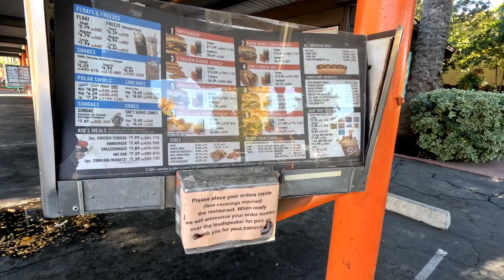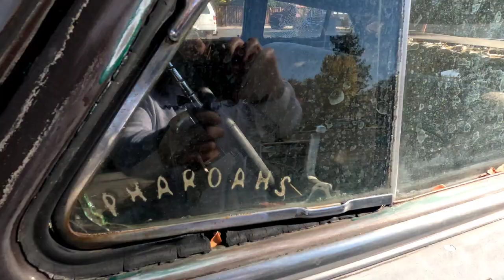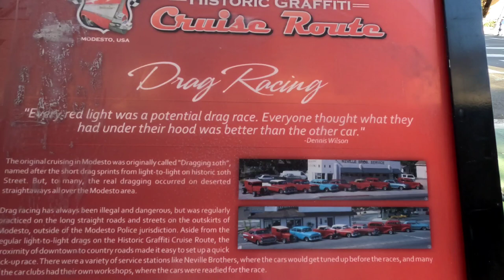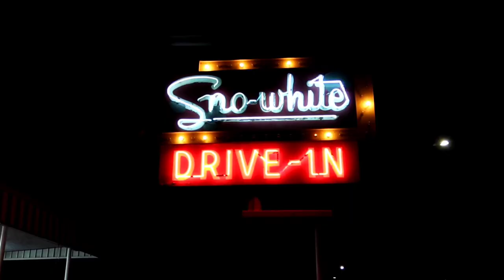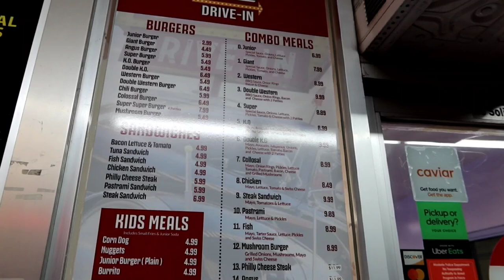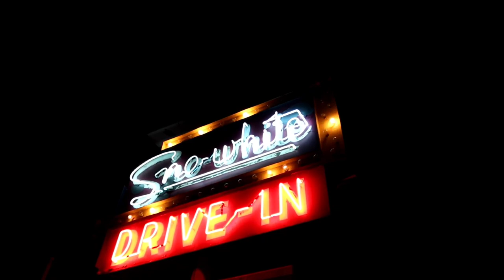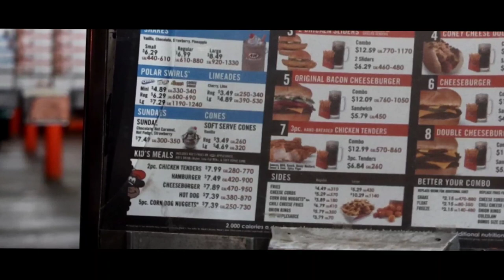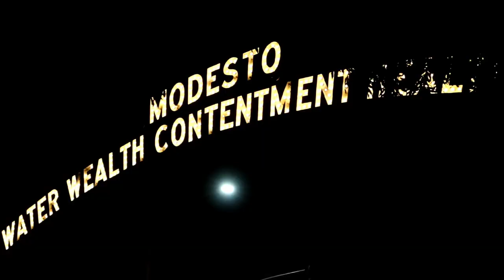The Modesto Intersection That Changed the World...History's Hidden Past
The visit to Modesto California continues, and in part two, I relay some of the amazing stories this town offers. This is the town where George Lucas came close to death, in June of 1962. How different the world would have been if he had not survived, or given up aspirations of getting into car racing! No Star Wars! I also check out the huge Earnest & Julio Gallo Wine operations in Modesto, the largest winery in the world. I finish with dinner at an iconic drive-in, Sno White, and some cinematic night scenes.